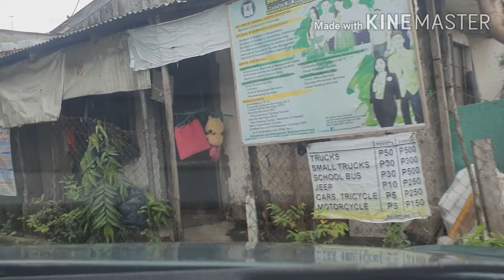Sunny crest to dasma puregold 8920